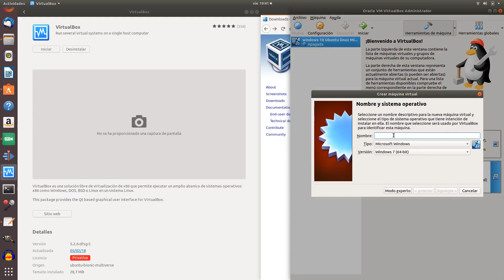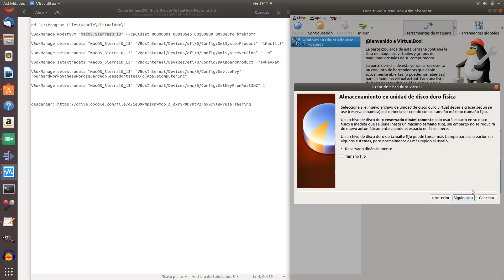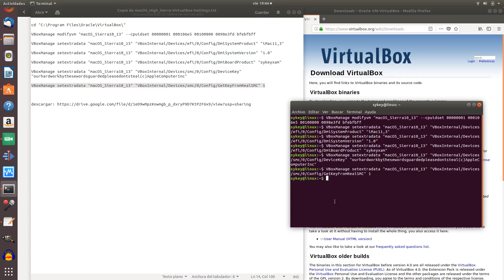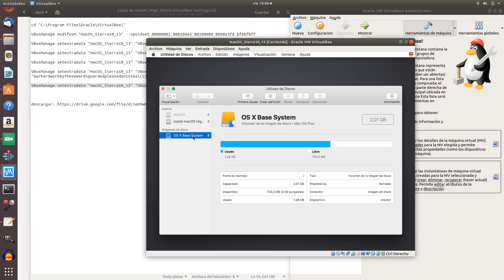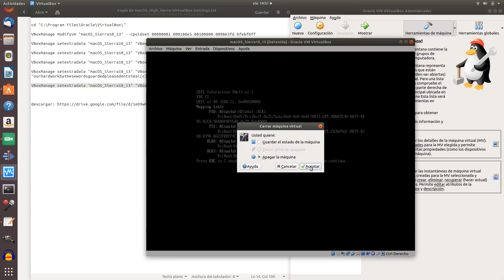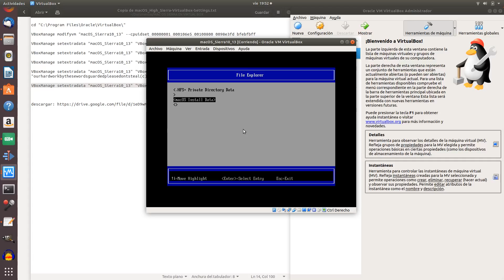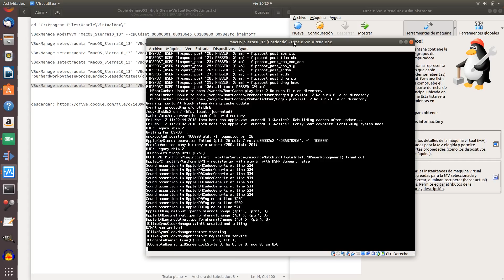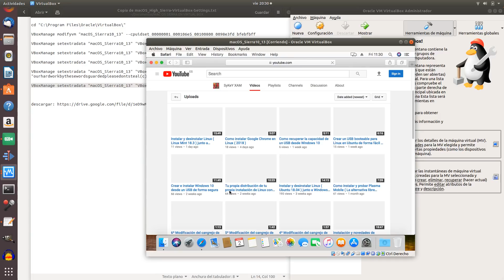Instalar Mac OS High Sierra10.13 en VirtualBox 5 y VirtualBox 6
Muestra como descargar e instalar MacOS High Sierra 10.13 en Virtual Box a partir de un fichero ISO, tanto para Windows 10 como para Ubuntu 18.04 pero también funciona en otras distribuciones de Linux lo importante es que la máquina sea virtual box versión 5 o 6.

NOTAS DE LOS USUARIOS:
NOTA 31.10.19:
ERROR
Esta copia de la aplicación instalar macOS High Sierra esta dañada, por lo que no puede usarse para instalar macOS."
SOLUCIÓN
Por alguna razón se soluciona al abrir una Terminal en el instalador e ingresar 'date 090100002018' (sin comillas), esto cambia la fecha de macOS a 1 de Septiembre de 2018.
o puedes probar a cambiar la fecha en Wiindows.

NOTA 31.10.19 (este problema no sucede siempre y no esta confirmado, el mas normal es del de arriba la que tiene la iso dañada y hay que cambiar la fecha):
ERROR
Cuando se reinicia para continuar con la instalación me sale que un archivo esta dañado (retire el iso, entro al bios y seleccionar Efi) :
- macOS could not be installed on your computer
- The path /System/Installation/Packages/OSInstall.mpkg appears to be missing or damaged. Quit the installer to restar your computer and try again.
《Restart》
Reinicio y nada. me muestra el mismo mensaje.

SOLUCIÓN 1 :
Lo volví a hacer y justo antes de que te ocurra, desde que carga la barra con el logo de la manzana, mantuve pulsado ctrl + R todo el rato, y comenzó a instalarse.

SOLUCIÓN 2 :
Volver a montar la iso, arrancar de nuevo des de la iso, en utilidades de disco borrar y renombrar el disco a "Macintosh HD". Iniciar el instalador y al reiniciar continua con la instalación correctamente. Con otro nombre de disco, siempre me salía este error

SOLUCION 3:
Este error esta relacionado con el primero que sale.
Al momento de cambiar  la fecha  con el comando  -date 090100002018 desde el terminal no tienes que apagar el virtual box.
Cuando llegue al min 6:54 tienes que  expulsar la ISO desde la barra superior del virtual box -dispositivos  -unidades ópticas - (el iso de macOS le quitas la palomita y vuelves a iniciar con exit desde la bios).

NOTA: Si no funciona con F12 escribe en la línea de comando Exit y te manda a la configuración de la BIOS.
NOTA: Si no te funciona en VirtualBox 6 con 2 núcleos prueba con 3 núcleos.
NOTA: Procesadores AMD mirar al final de la descripción.

NOTA:
Si tienes una máquina real de 64 bits pero en VirtualBox solo permite crear máquinas de 32 bits, si tenéis este problema podéis encontrar la solución en el siguiente vídeo

Descargar ISO Mac Sierra 10.13

Modificaciones de la máquina virtual para Mac Sierra 10.13
Para abrir la consola de Windows:
1. Presiona WIN + R
2. Escribe cmd y presiona enter.

Nota: En Linux NO ser root, sino mostrará error.

Comandos de consola / terminal para virtual box:

VBoxManage modifyvm "macOS_Sierra10_13" --cpuidset 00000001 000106e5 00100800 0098e3fd bfebfbff
VBoxManage setextradata "macOS_Sierra10_13" "VBoxInternal/Devices/efi/0/Config/DmiSystemProduct" "iMac11,3"
VBoxManage setextradata "macOS_Sierra10_13" "VBoxInternal/Devices/efi/0/Config/DmiSystemVersion" "1.0"
VBoxManage setextradata "macOS_Sierra10_13" "VBoxInternal/Devices/efi/0/Config/DmiBoardProduct" "sykeyxam"
VBoxManage setextradata "macOS_Sierra10_13" "VBoxInternal/Devices/smc/0/Config/DeviceKey" "ourhardworkbythesewordsguardedpleasedontsteal(c)AppleComputerInc"
VBoxManage setextradata "macOS_Sierra10_13" "VBoxInternal/Devices/smc/0/Config/GetKeyFromRealSMC" 1

RESOLUCIÓN PANTALLA:

VBoxManage setextradata "macOS_Sierra10_13" VBoxInternal2/EfiGraphicsResolution 1920x1080

1920x1080 -- Resolución de vuestra pantalla.

PROCESADORES AMD
VBoxManage modifyvm "macOS_Sierra10_13" --cpu-profile "Intel Core i7-2635QM"

Otras opciones:
VBoxManage modifyvm "macOS_Sierra10_13" --cpu-profile "Intel Core i7-3960X"
VBoxManage modifyvm "macOS_Sierra10_13" --cpu-profile "Intel Core i5-3570"
VBoxManage modifyvm "macOS_Sierra10_13" --cpu-profile "Intel Core i7-5600U"
VBoxManage modifyvm "macOS_Sierra10_13" --cpu-profile "Intel Core i7-6700K"